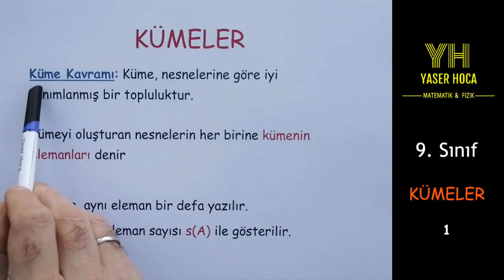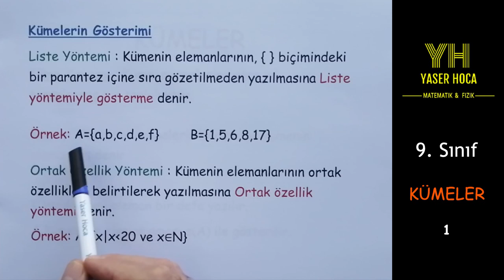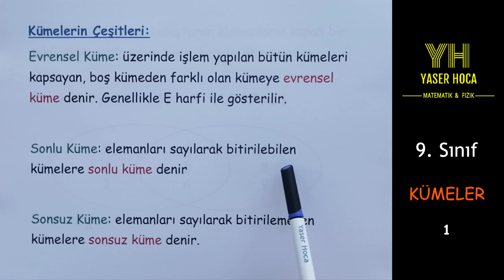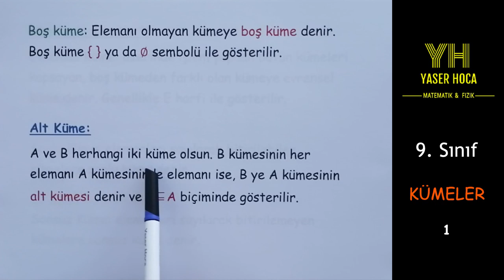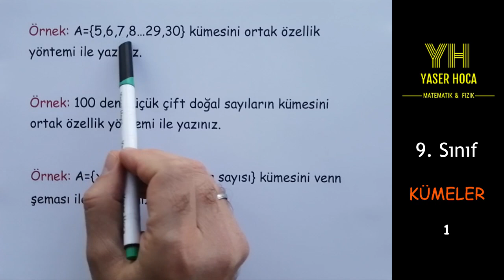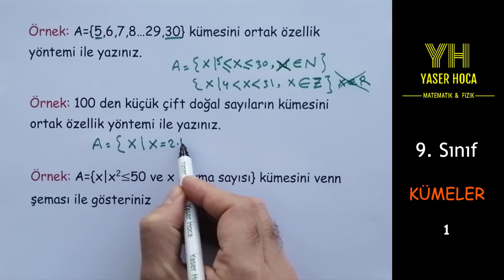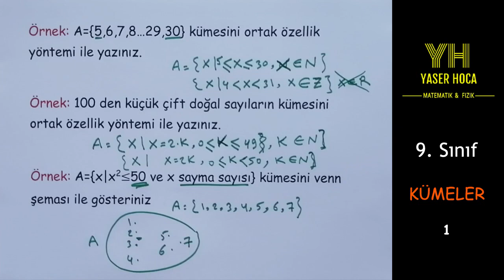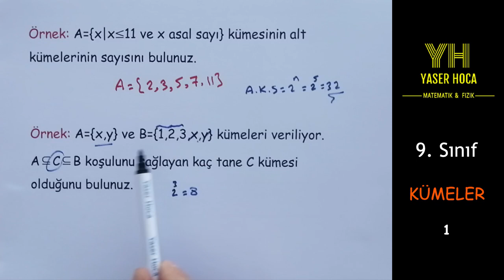9. Sınıf - Matematik - Kümeler 1|| الصف التاسع - الرياضيات - المجموعات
يحتوي هذا المقطع على شرح مفهوم المجموعات مع حل بعض الأمثلة المفيدة
هدف القناة تدريس المناهج التركية  للطلاب العرب بالإضافة لامتحان القبول الجامعي اليوس  YÖS